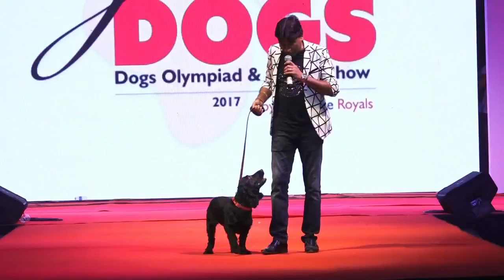Sidharth Malhotra and other celebs join hands for a pet cause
Smita Thackeray’s Mukti Foundation hosted a pet festival called 'Glamdog' for the canines and guess who all came out in support for the same.